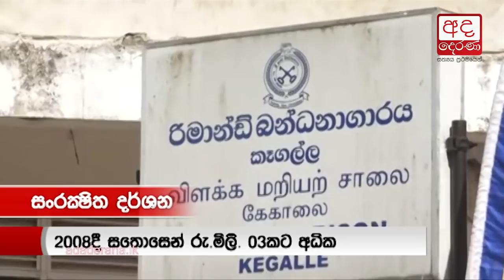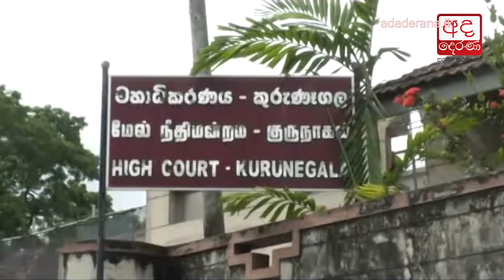Johnston to sue FCID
FCIDයට විරුද්ධව නඩු දාන්න ජොන්ස්ටන් සැරසෙයි